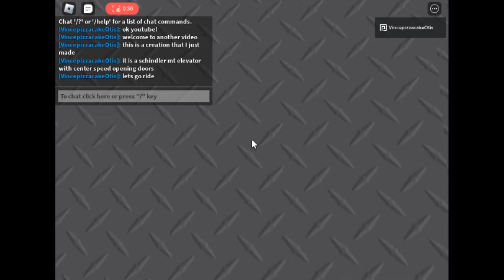Holywest Promade Schindler MT elevator in Roblox